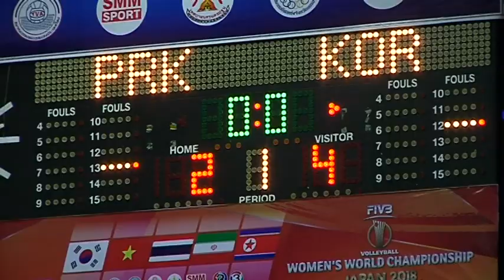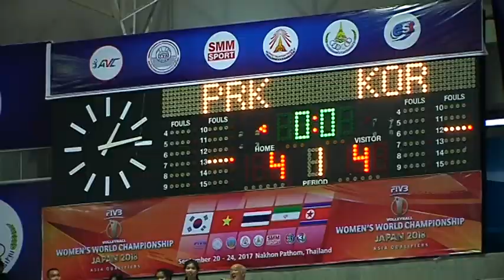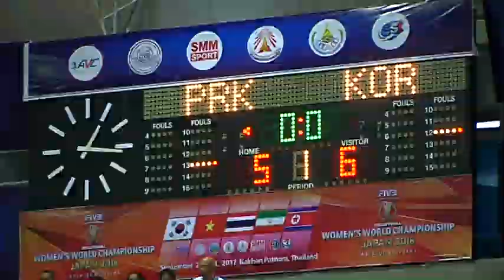20 09 2560 ไฮไลท์ เกาหลีใต้ VS เกาหลีเหนือ